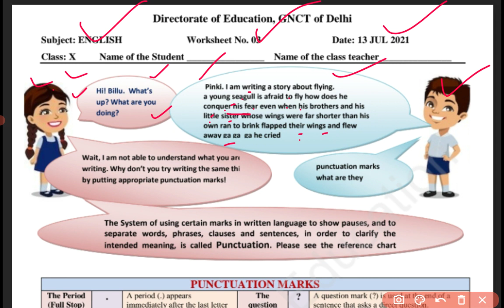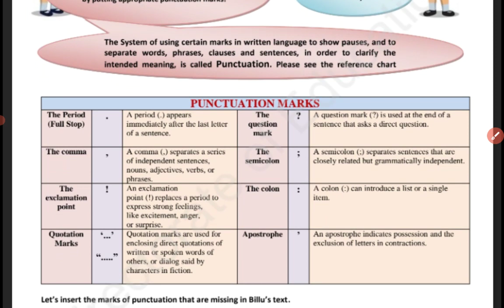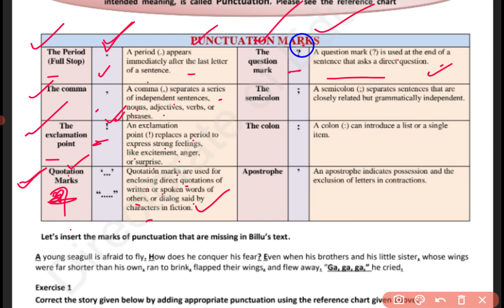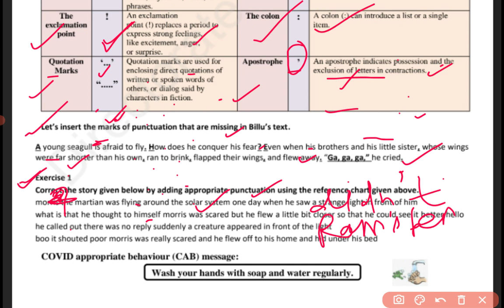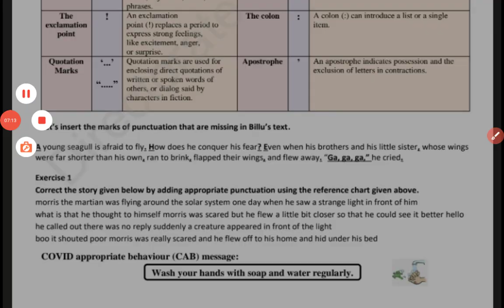Worksheet 3 English class 10 |Uses of Punctuation Marks |13.07.2021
Hello guys in this video I discussed about the uses of Punctuation marks.